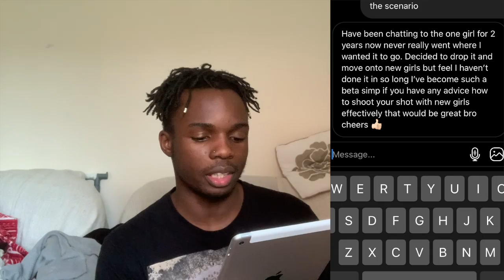HOW TO SHOOT YOUR SHOT DURING QUARANTINE | SIMP STORY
Send Me Your Simp Stories on INSTA